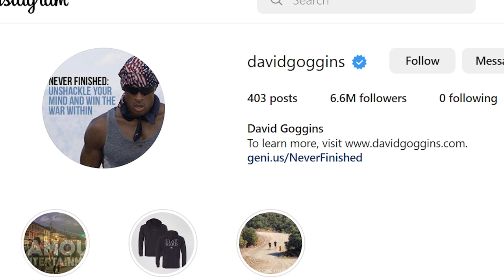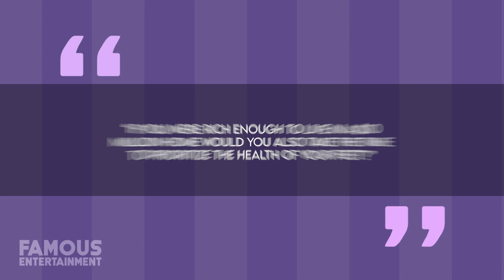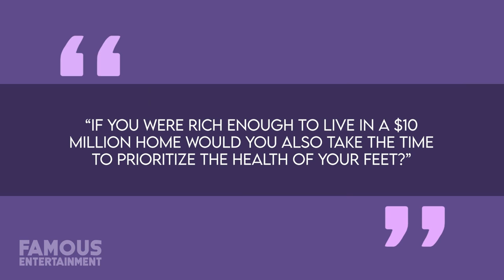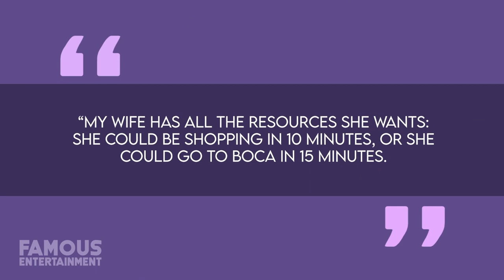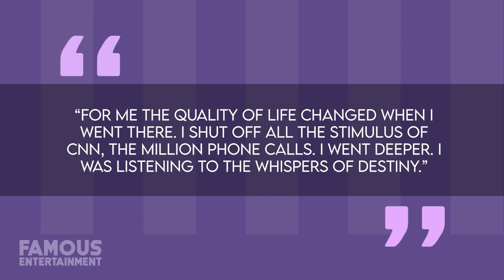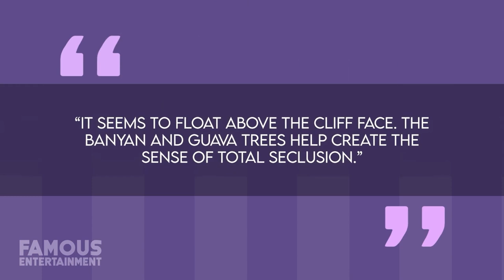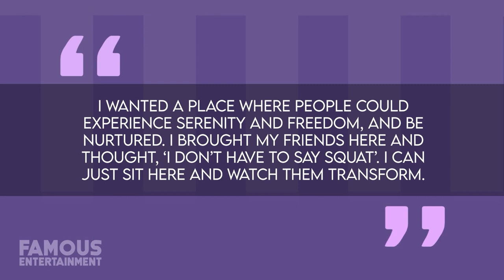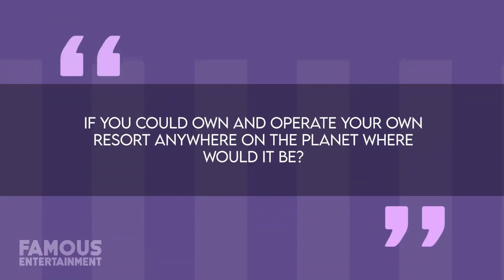David Goggins | House Tour | $10 Million Las Vegas Condo & More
David Goggins is a man on a mission to totally re-define and re-shape not only his own life, but yours as well. This wildly popular social media influencer and fitness-guru transformed himself from a depressed, overweight kid with no hope for a future into the U.S. Navy icon that he is today -- not to mention one of the world’s top endurance athletes. According to his memoir, “Can’t Hurt Me”, David is the only man in history to complete elite training as a member of the Navy SEALS, as well as an Army Ranger and an Air Force Tactical Air Controller. He’s also finished more than 70-ultra distance races, more often than not placing in the Top-5. Oh, and this one other time he became a Guinness World Record holder for completing 4,030 push-ups in 17 hours. Today, David has over 6.5 Million followers on Instagram alone and his incredible growth on social media has afforded him the opportunity to transform his living situation just as dramatically as he’s evolved his own body.

0:00 Intro
1:16 Summit Club
2:50 Las Vegas Condo
8:11 Florida Mansion
10:47 Namale Resort